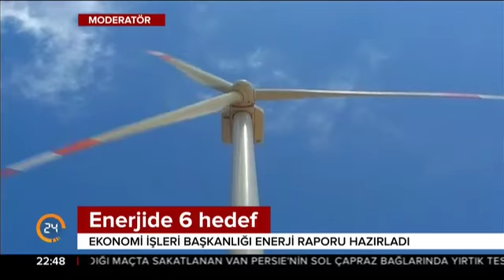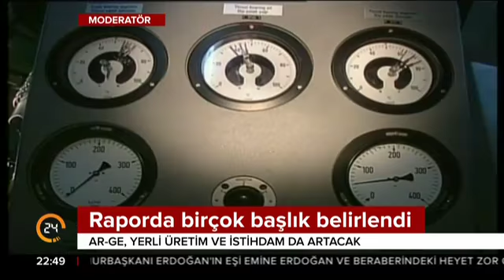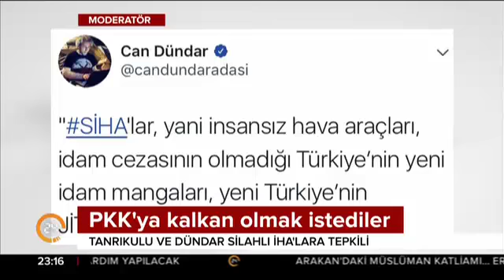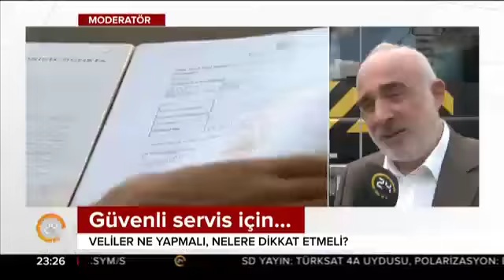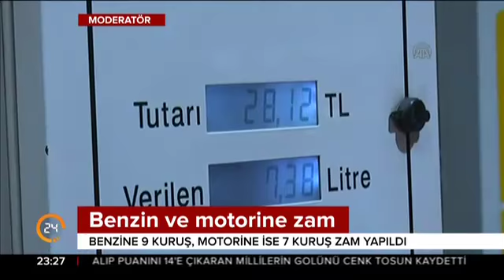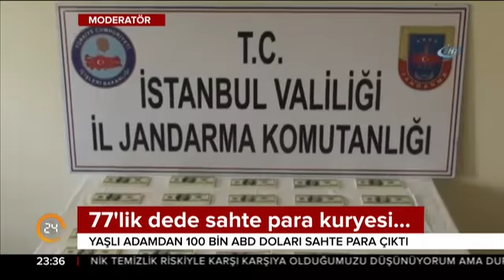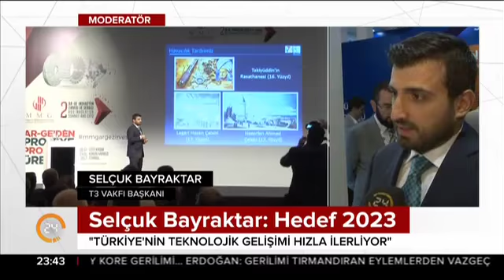Zehra Küçük ile Moderatör Gece (06.09.2017)